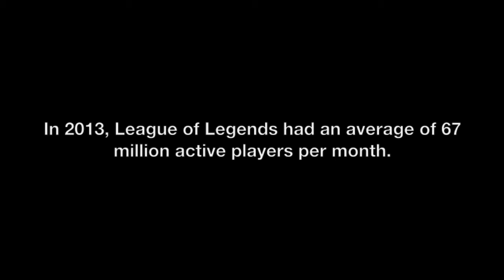Faceless Giant (eSports documentary)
This is my final project documentary about eSports. I'd like to thank the Wake Forest ESA for helping me out and giving great interviews, as well other contributors. Much of the footage has been ripped from Youtube/HBO/streams and credit is obviously due, but the organization of these clips falls under my jurisdiction.

Song: Audiomachine - Breath and Life